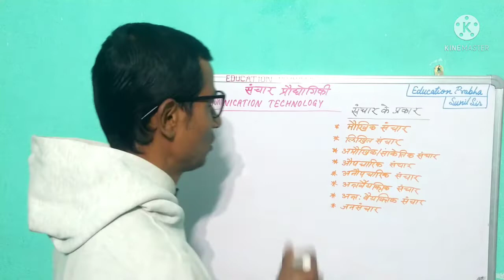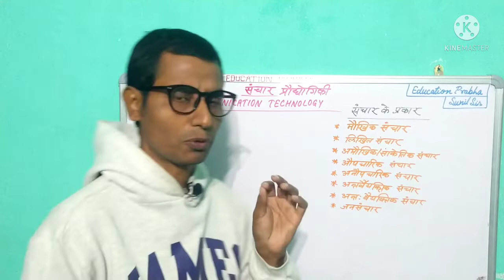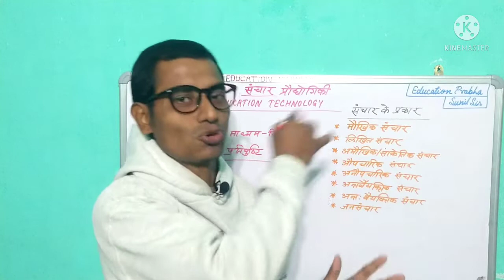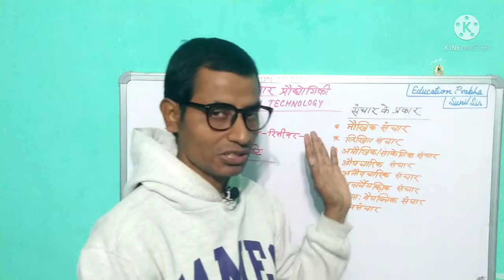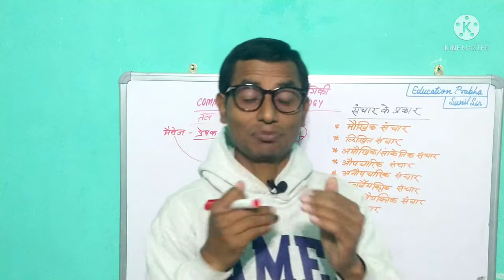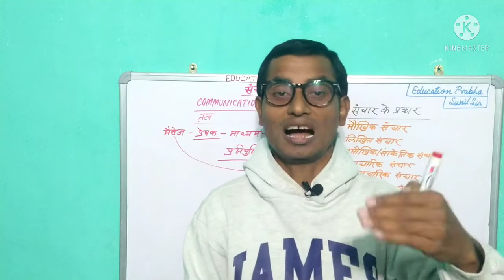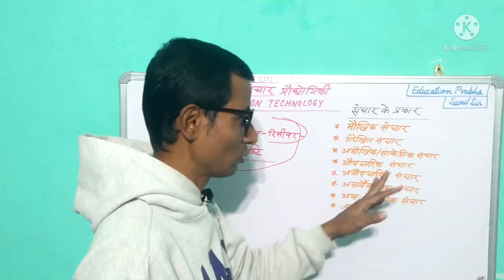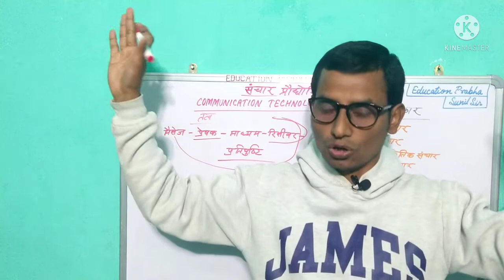संचार प्रौद्योगिकी | Communication Technology | संचार के प्रकार | Types of Communication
संचार प्रौद्योगिकी
संचार प्रौद्योगिकी
संचार_प्रौद्योगिकी
Communication Technology
Communication Technology
Communication_Technology
संचार के प्रकार
संचार के प्रकार
संचार_के_प्रकार
Types_of_Communication
मौखिक संचार
मौखिक_संचार
Verbal communication
Verbal_communication
अमौखिक संचार
अमौखिक_संचार
Nonverbal Communication
Nonverbal_Communication
सांकेतिक संचार
सांकेतिक_संचार
औपचारिक संचार
औपचारिक_संचार
Formal Communication
Formal_Communication
अनौपचारिक संचार
अनौपचारिक_संचार
Informal Communication
Informal_Communication
अंतर्वैयक्तिक संचार
अन्तःवैयक्तिक संचार
जनसंचार

Education Prabha
Education Prabha
Education_Prabha